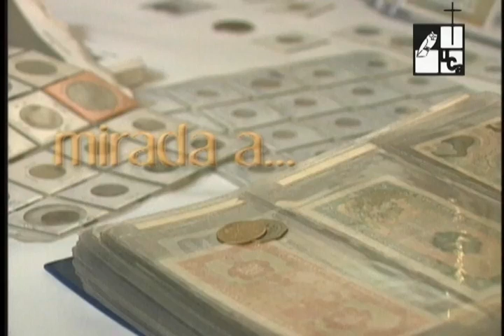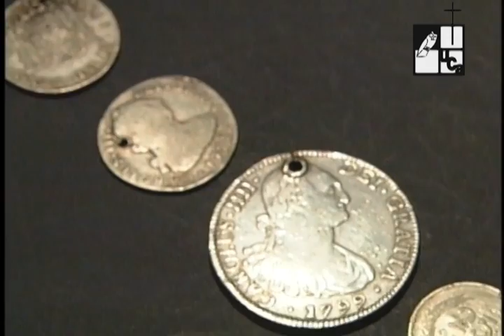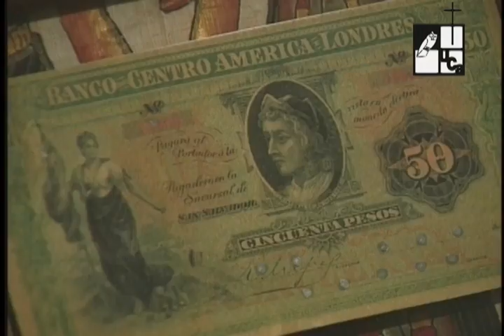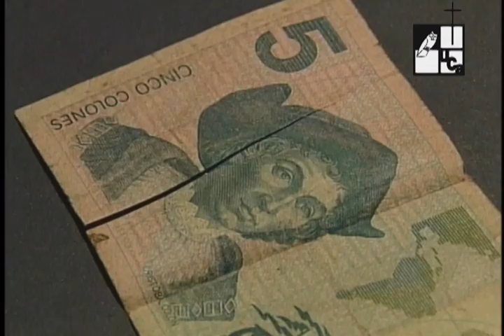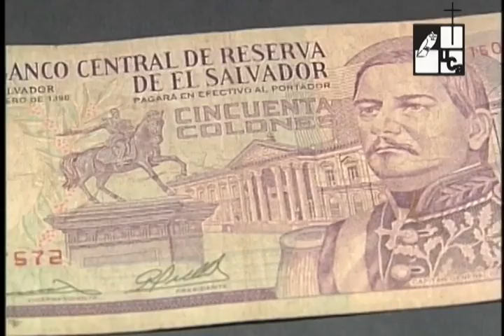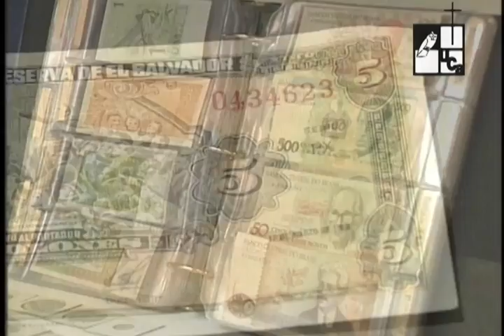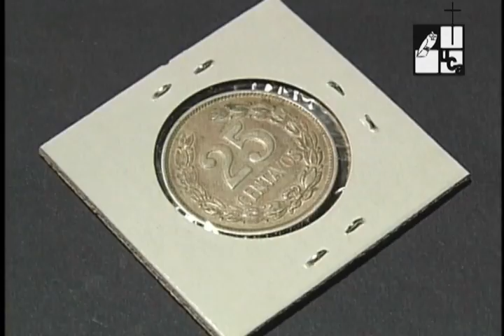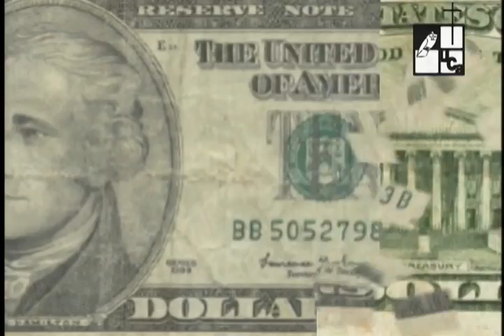Moneda nacional (2003)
Emisión: 05 de enero de 2003
La moneda llegó a nuestro continente con la conquista española, este ha sido objeto de intercambio comercial. Con el transcurrir de los años, la moneda se ha convertido en un distintivo de un país que forma parte de su identidad. Se habla de cómo en El Salvador se adopta el dólar estadounidense como moneda y forma parte de la historia nacional.